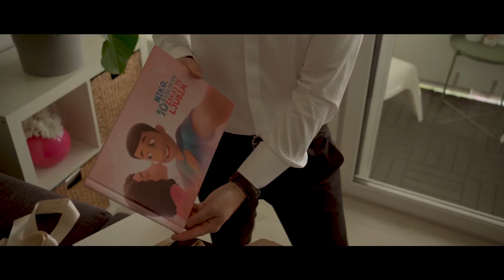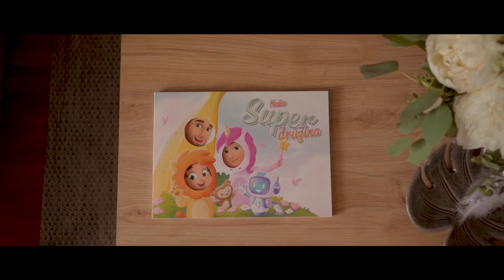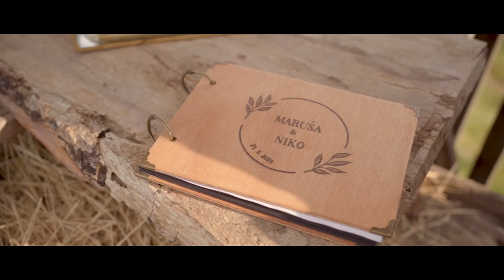Maruša & Niko | Celje Wedding Film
Locations:
Celje - Slovenia

Licensed via Envato Elements.